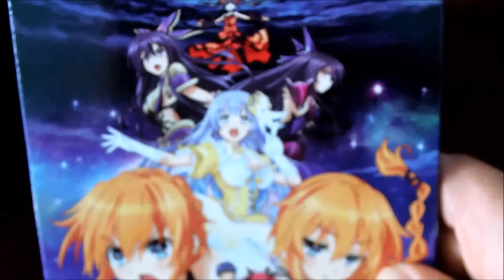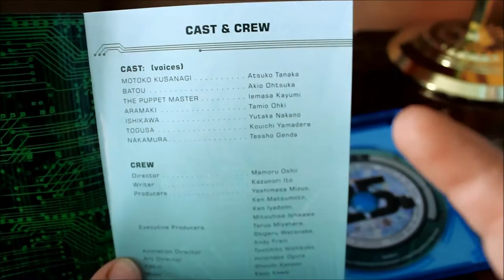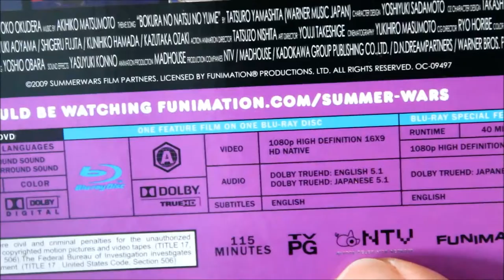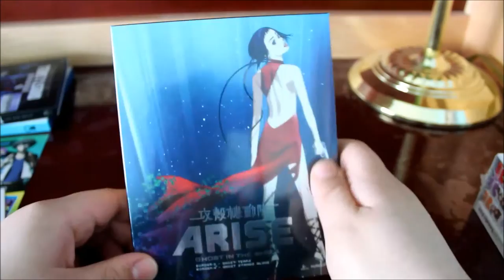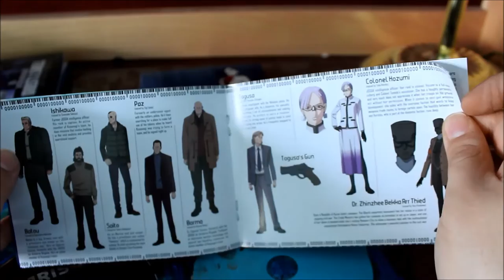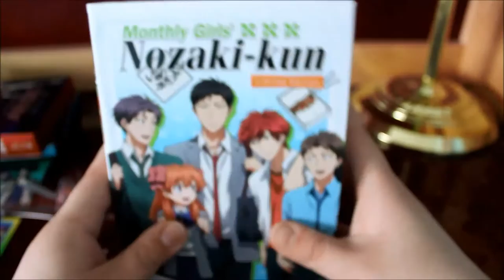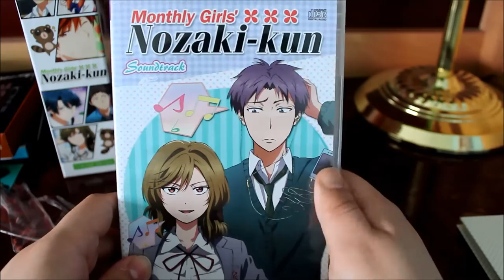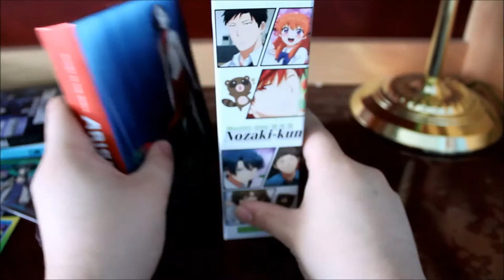Rightstuf Haul 11 (Monthly Girls Nozaki-Kun, Date A Live 2, and more)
Today I will be unboxing some items from rightstuf.  I bought the Monthly Girls Nozaki-Kun premium edition, Date A Live season 2, Ghost in the Shell Arise Borders 3 and 4, Ghost in the Shell Arise the Movie, Summer Wars, Ghost in the Shell the movie, and When Marnie was There.

1-"Trilobite"
Podington Bear-(Album-"Pensive)
2-"Entry # 9 - Farewell, Mrs Heilberg"-The Fischermen (Album-"Diary)
3- "Interiors"- Poor Alexei (Album- "From Headphones")
4- "Wet"- Michett (Album- "Palettes")

These songs are free to use and are considered free songs to use derived from this website.